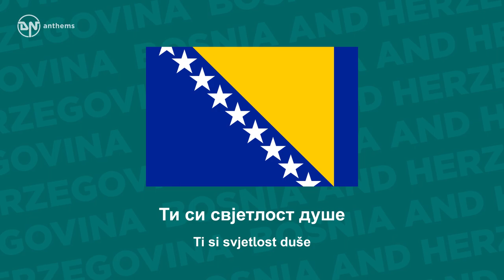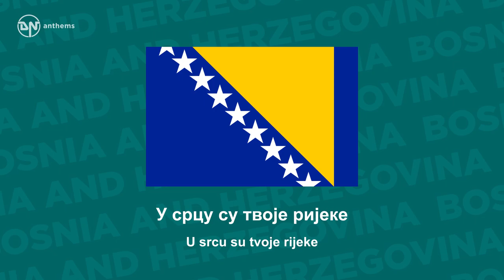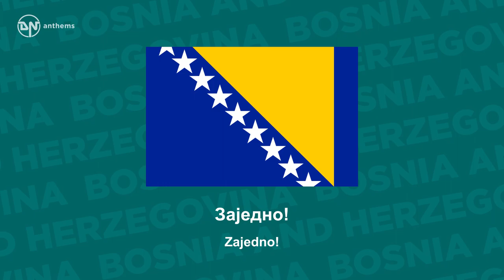National Anthem of Bosnia and Herzegovina - Државна химна Босне и Херцеговине (Unofficial)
The (unofficial) national anthem of Bosnia and Herzegovina.

Lyrics in Serbo-Croatian:
Ти си свјетлост душе
Вјечне ватре плам
Мајко наша земљо Босно
Теби припадам
Дивно плаво небо
Херцеговине
У срцу су твоје ријеке
Твоје планине
Поносна и славна
Крајина предака
Живјећеш у срцу нашем
Дов'јека
Покољења твоја
Казују једно
Ми идемо у будућност
Заједно!
Заједно!

Lyrics Transliteration:
Ti si svjetlost duše
Vječne vatre plam
Majko naša zemljo Bosno
Tebi pripadam
Divno plavo nebo
Hercegovine
U srcu su tvoje rijeke
Tvoje planine
Ponosna i slavna
Krajina predaka
Živjećeš u srcu našem
Dov'jeka
Pokoljenja tvoja
Kazuju jedno
Mi idemo u budućnost
Zajedno!
Zajedno!

English Translation:
You're the light of the soul
Eternal fire's flame
Mother of ours, o land of Bosnia
I belong to you
The beautiful blue sky
Of Herzegovina
In the heart are your rivers
Your mountains
Proud and famous
Land of ancestors
You shall live in our hearts
Ever more
Generations of yours
Show up as one
We go into the future
Together!
Together!